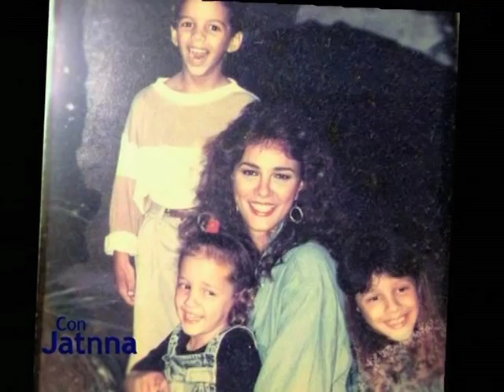Entrevista a Milagros German con sus hijas (3/5) – Con Jatnna